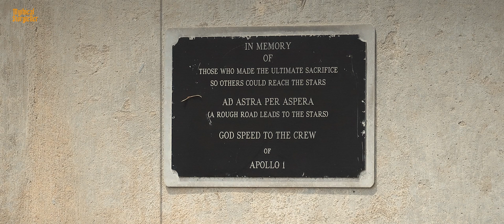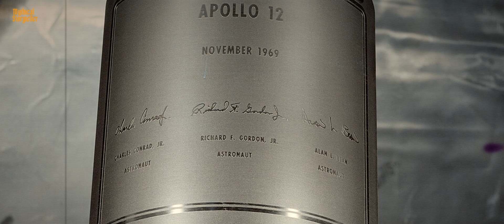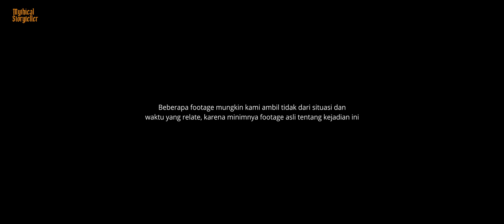TRAGEDI YANG MEMBAKAR MIMPI KE BULAN - Apollo 1 Mission (1967)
Kesimpulan:
Tragedi Apollo 1 bukan sekadar kegagalan teknis, ia adalah pengingat brutal bahwa kemajuan besar sering dibayar mahal. Dalam ambisi Amerika menaklukkan Bulan, tiga astronot terbaik Grissom, White, dan Chaffee , gugur bukan karena kelalaian satu orang, tetapi karena budaya tergesa, desain yang belum matang, dan tekanan politik yang membutakan.

TImestamp :
00:00 : Intro
01:54 : Bab 1 - Mimpi Besar, Tekanan Lebih Besar
02:48 : Bab 2 - Tiga Astronot Terbaik
03:44 : Bab 3 - Uji Coba Mematikan
05:08 : Bab 4 - Investigasi Dan Rasa Bersalah
05:46 : Bab 5 - Reformasi Total Dan Lahirnya Keberhasilan
06:20 : Bab 6 - Penghormatan Untuk Mereka Yang Gugur
07:21 : Bab 7 - Refleksi